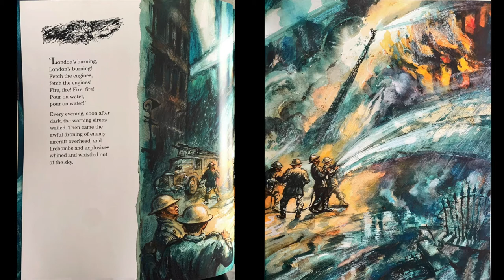Guided Reading Monday 1st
The Lion and the Unicorn part 1.